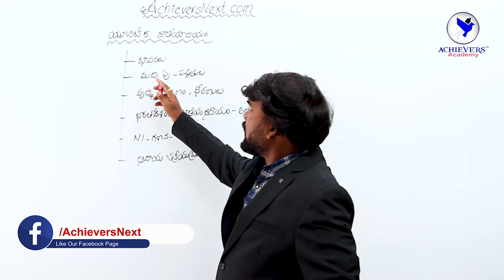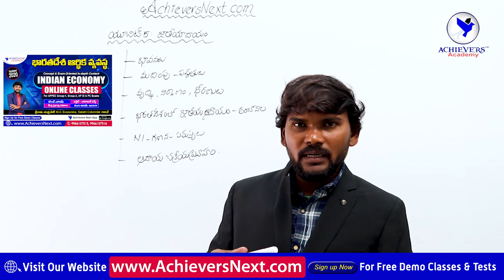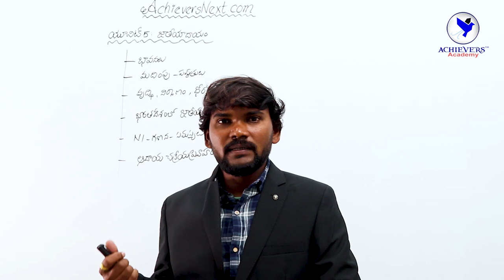National Income - జాతీయాదాయం | Indian Economy Preparation Tips [Unit 5]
National Income - జాతీయాదాయం | Indian Economy Preparation Tips